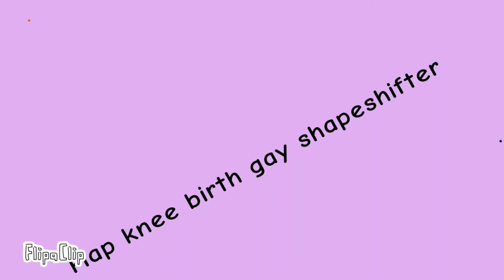Kanye meme (happy birthday shape i might me late)